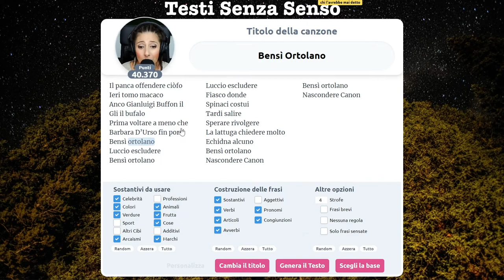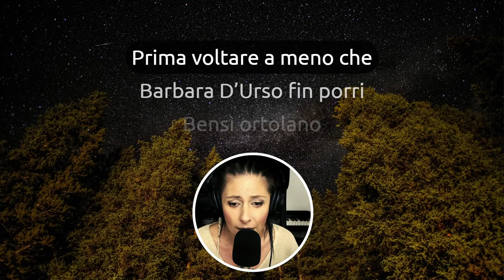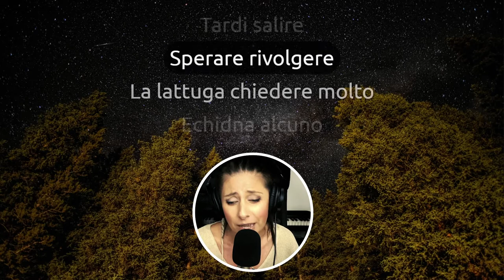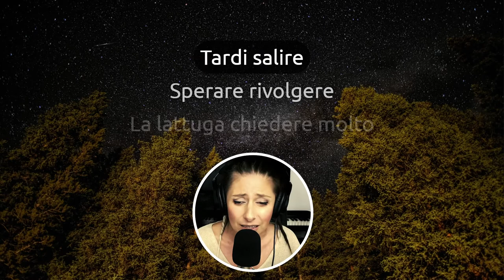Bensì Ortolano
E se invece di fare la cantante avessi fatto l'ortolano?
Come si dice: braccia rubate all'agricoltura 😅